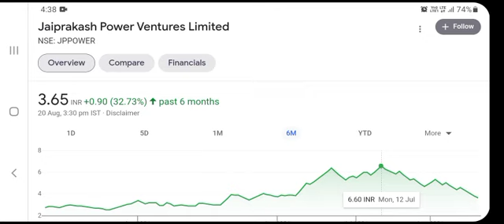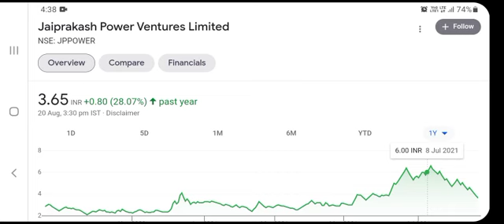jp power share 😱| jp power share latest news | jp power ventures latest news